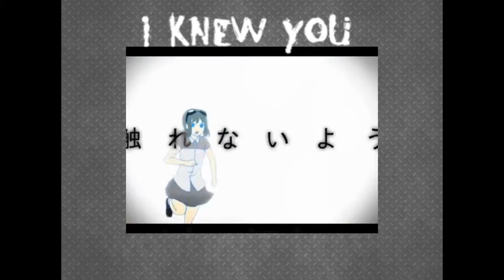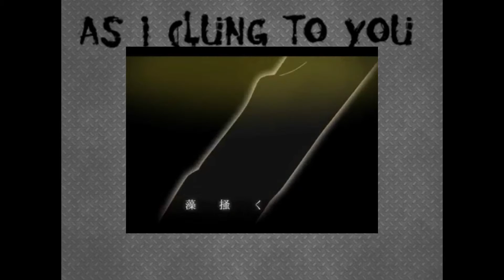【水木】モザイクロール -Lotus Remix- 歌ってみた ENGLISH (HBD LINZ)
Jesus this month is a special month... first a wedding and now a birthday! This is my personal birthday gift to Linz! I hope she had a good birthday today. I love Neko and his English lyrics for this song I also love how bad ass this remix is of this song.  So I hope you enjoy it.

Here's the birthday girl give her cake or sweets or presents, and tell her happy birthday, NOW!

Original Singer(s): Gumi Megpoid
Original lyrics and music: DECO*27 english Lyrics: Neko. Remix: MUDEAN
Vocals: Mizuki
Video: akka & mirto